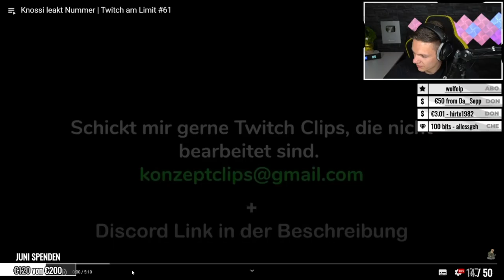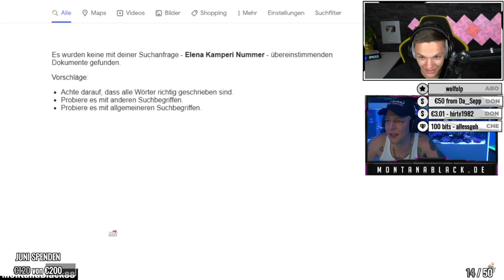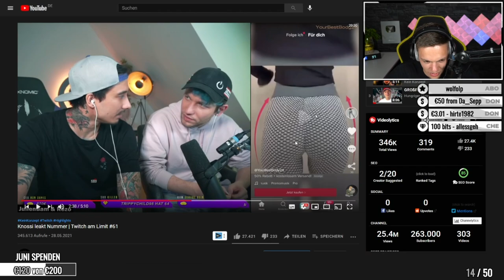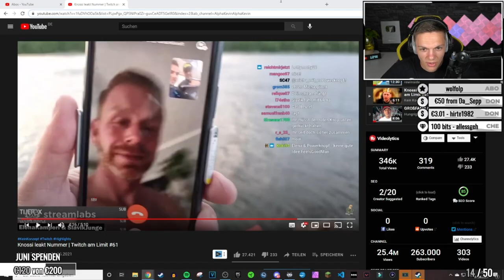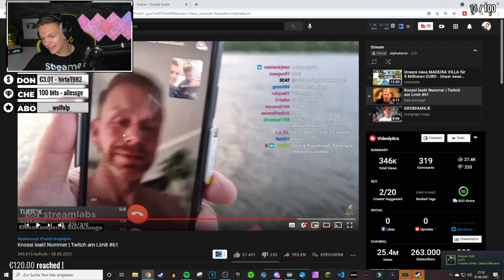Knossi leakt Nummer | ALPHAKEVIN reagiert auf KEIN KONZEPT